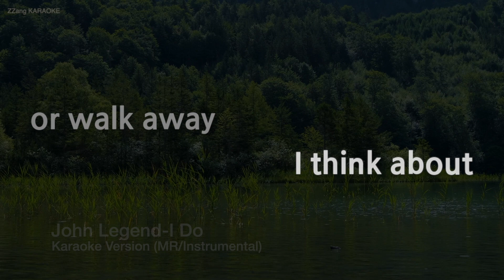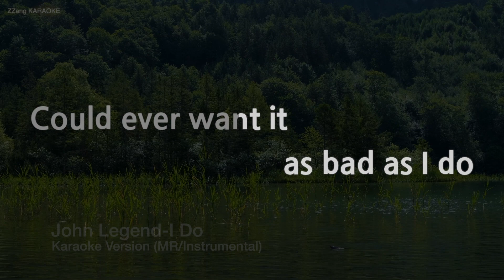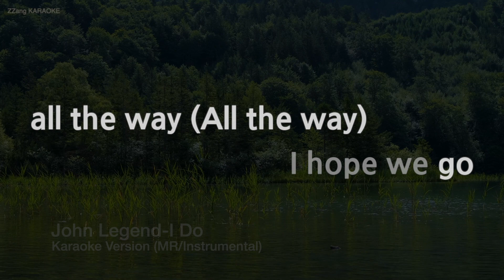John Legend-I Do (MR/Instrumental) (Karaoke Version)